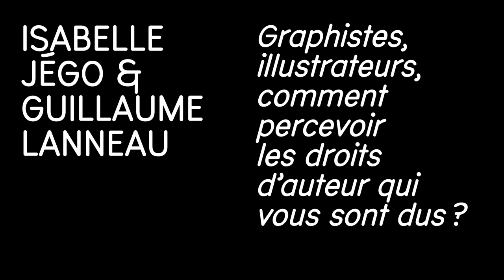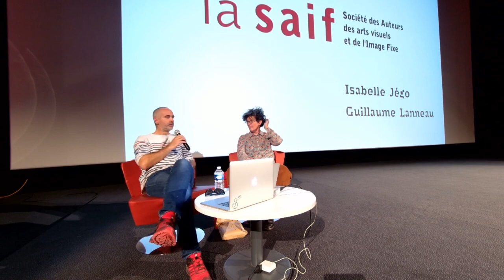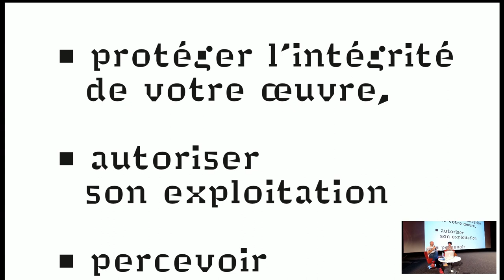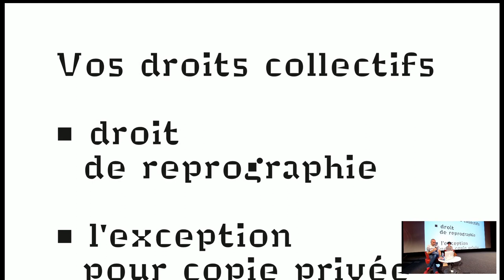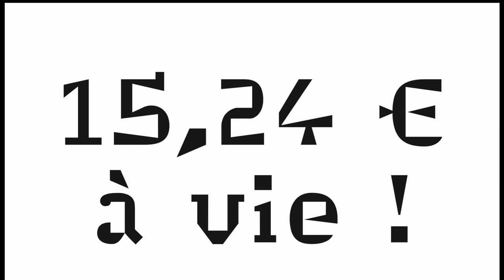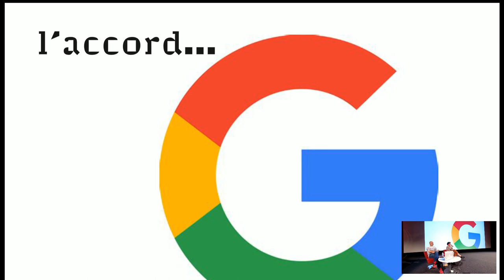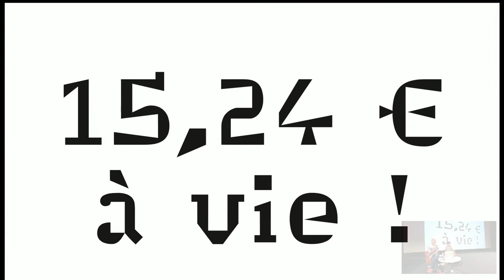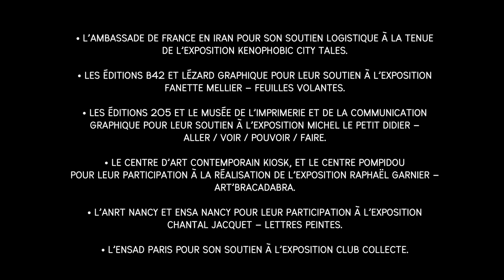«Graphistes, illustrateurs, comment percevoir les droits d’auteur qui vous sont dus ?»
« Graphistes, illustrateurs, comment percevoir les droits d’auteur qui vous sont dus ? » est une conférence d'Isabelle Jégo et Guillaume Lanneau, représentants de la SAIF, dans le cadre de la Biennale internationale de design graphique 2021.